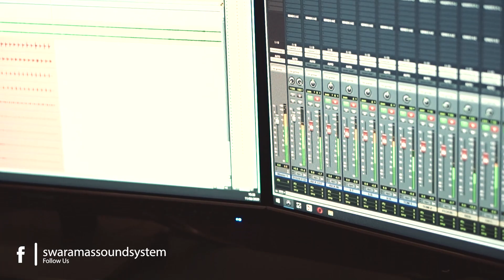IntoTheGroove : Dheriq Auliano - All The Small Things ( BLINK-182 Drum Cover)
Drum Cover " All The Small Things"
Drummer : Dheriq Auliano ( Drummer Opini)
Song         : All the small things
Artist        :  BLINK-182